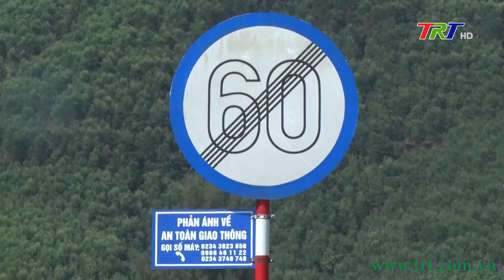Khảo sát, đánh giá tổng thể để khắc phục những bất cập trên tuyến cao tốc Cam Lộ - La Sơn